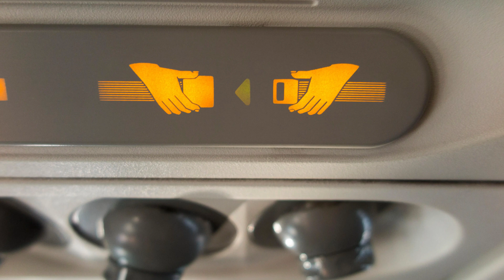ടർബുലൻസിനെ ഭയക്കണോ? തീർച്ചയായും വേണം .. ഈ വീഡിയോ കാണൂ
Turbulence in aviation refers to irregular air movements causing erratic changes in an aircraft’s altitude and attitude. It can be caused by various factors, including weather conditions like thunderstorms, jet streams, and mountain waves. While often unsettling, turbulence is usually not dangerous. Pilots are trained to handle it, and modern aircraft are designed to withstand even severe turbulence.